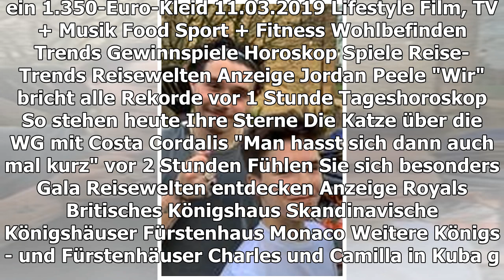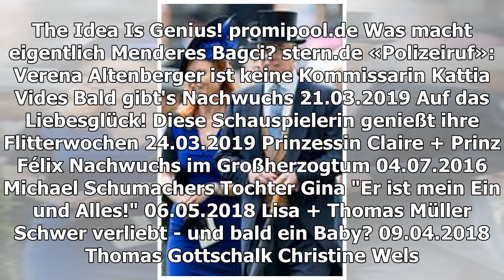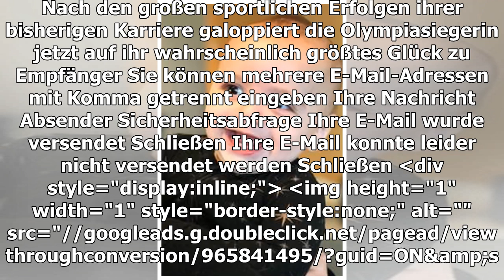KRISTINA BRÖRING-SPREHE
Die Dressurreiterin erwartet ein Baby
TEILEN
Die Dressurreiterin Kristina Bröring-Sprehe ist schwanger. Es ist das erste Kind für die Sportlerin und ihren Ehemann Christian. Nach den großen sportlichen Erfolgen ihrer bisherigen Karriere galoppiert die Olympiasiegerin jetzt auf ihr wahrscheinlich größtes Glück zu
Kristina Bröring-Sprehe, 32, hat im Dressurreiten alles erreicht: Olympiasieg mit der Mannschaft, Weltmeisterin, mehrfache Europameisterin und Deutsche Meisterin im Dressurreiten. Nach der beruflichen Pflicht folgt jetzt die private Kür. Nachwuchs hat sich angekündigt und die schöne Reitsportlerin verkündet die Neuigkeiten höchstpersönlich auf ihrer Facebook-Seite.
Kristina Bröring-Sprehe ist zum ersten Mal schwanger
"Das Gerücht ist sicherlich schon einige Zeit im Umlauf, aber nun möchte ich Euch mitteilen, dass ich im September Mama werde," schreibt die 32-Jährige und beruhigt ihre Fans: "Ich fühle mich - glücklicherweise - sehr gut und daher werde ich auch noch einige Wochen weiter reiten, bevor ich dann eine kleine Pause einlegen werde."
Ihre Familie unterstützt die Sportlerin
So leicht ist Kristina Bröring-Sprehe also nicht vom Rücken ihrer geliebten Pferde zu bringen. So lange das kleine Glück in ihrem Bauch mitspielt, wird die Erfolgsreiterin an einem vermutlich leichten Training ihrer Vierbeiner festhalten. Den Rücken werden ihr in den kommenden Wochen und Monaten ihre Lieben stärken. Mit ihrem Ehemann Christian, 33, ist die Lohnerin seit vielen Jahren zusammen. Die beiden heirateten im Juni 2015. "Dank der tollen Unterstützung von meiner Familie und meinem Team blicke ich optimistisch in die Zukunft und freue mich auf ein spannendes Jahr," schreibt die die Mama in spe. Es wird mit Sicherheit das wohl bisher aufregendste Jahr ihres Lebens.
STAR-KINDER
Die süßen Sprösslinge der Stars
1025
© ama / Gala
TEILEN
THEMEN DRESSURREITERIN SCHWANGERSCHAFT
Anzeige
MEHR ZUM THEMA
ANZEIGE
LORI LOUGHLIN + FELICITY HUFFMAN
Unterschiedliche Reaktionen auf die Bestechungs-Anklage
HERZOGIN CATHERINE TREIBT FIRMEN IN DEN RUIN
Der Fashion-Fluch von Englands Liebling
ANZEIGE
WIFI BOOSTER

DIE ABSCHIEDE 2019
Scott Walker ist tot
vor 8 Stunden
JANNI HÖNSCHEID
Achterbahngefühle einer Bald-Mama
vor 7 Stunden
ADELE IN FEIERLAUNE
VIDEO: Wilde Partynacht mit Jennifer Lawrence
vor 12 Stunden
BABY-NEWS BEI CATHY & MATS HUMMELS?
Ihre Hose heizt Gerüchte an
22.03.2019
Mick Schumacher
AUS UNSEREM NETZWERK
N-TV.DE
Plus-Size-Model stirbt mit 30 Jahren
ANZEIGE
PROMIPOOL.DE
Was macht eigentlich Menderes Bagci?
STERN.DE
«Polizeiruf»: Verena Altenberger ist keine Kommissarin

KATTIA VIDES
Bald gibt's Nachwuchs
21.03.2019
AUF DAS LIEBESGLÜCK!
Diese Schauspielerin genießt ihre Flitterwochen
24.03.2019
PRINZESSIN CLAIRE + PRINZ FÉLIX
Nachwuchs im Großherzogtum
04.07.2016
MICHAEL SCHUMACHERS TOCHTER GINA
"Er ist mein Ein und Alles!"
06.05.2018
LISA + THOMAS MÜLLER
Schwer verliebt - und bald ein Baby?
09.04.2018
Thomas Gottschalk
CHRISTINE WELS
Häme für die Pferdequälerin!
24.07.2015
CHRISTINE WELS (†)
Ex-Dressurreiterin von Pferd getötet
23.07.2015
ALANIS MORISSETTE
Die Sängerin ist wieder schwanger!
GALA ENTDECKEN
GALA
Inhaltsverzeichnis
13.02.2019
GALA AUF ALLEN KANÄLEN
Für unterwegs
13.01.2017